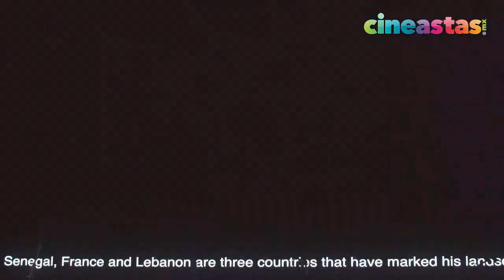Gala Libanesa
Aquí los mejores momentos de la GalaLibanesa del